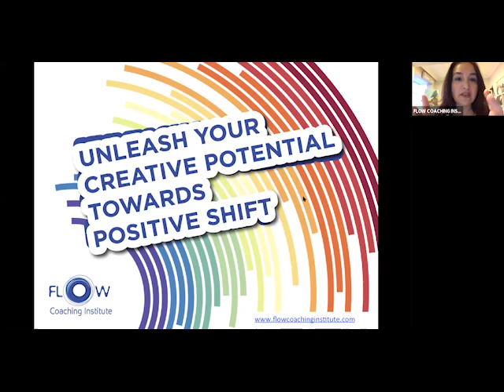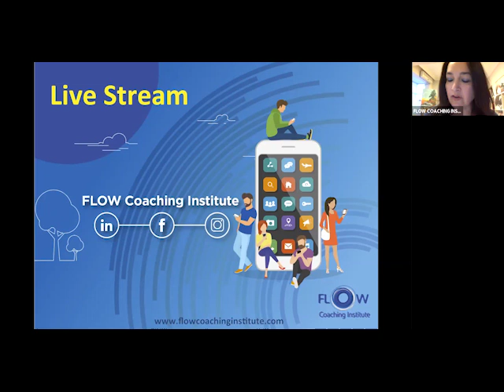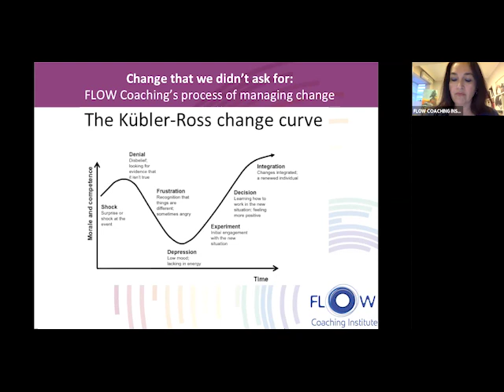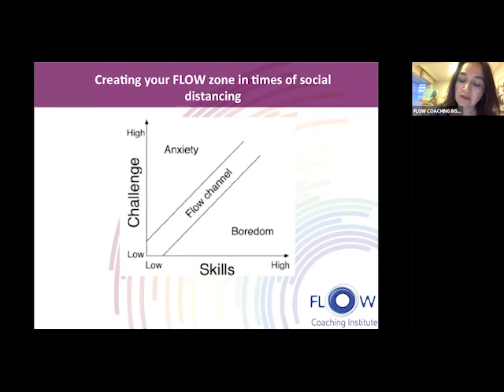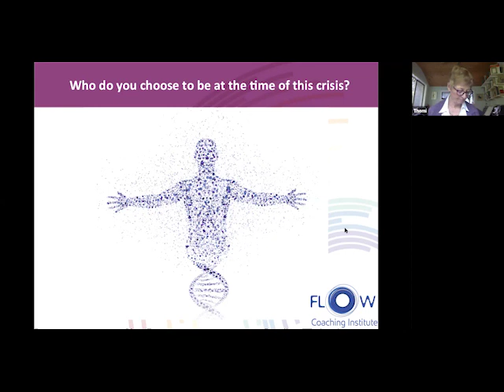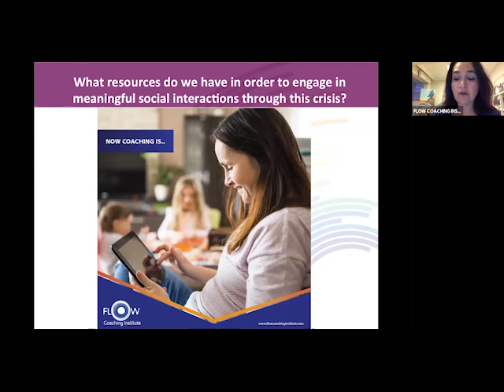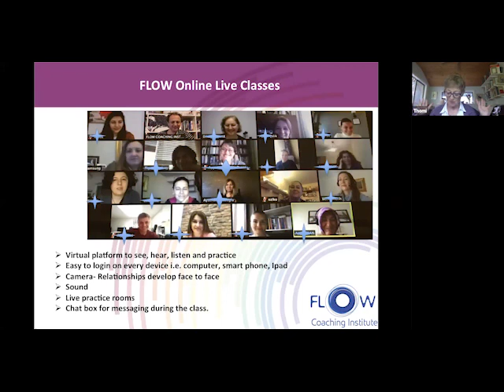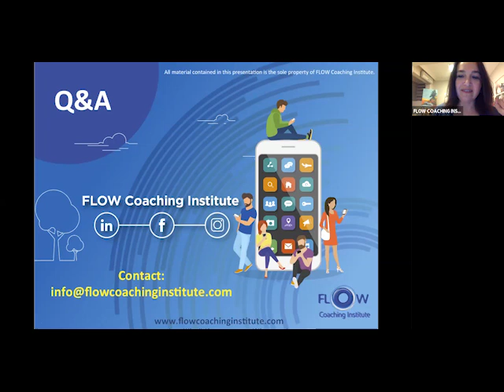How Live Webinars & Online Coaching Can Help Those In Crisis | FLOW Global Talks Webinar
Welcome to FLOW Global Talks 🌎 In this FREE webinar you’ll discover how Live Talks can be seriously grounding in the toughest times 💪 Interested in becoming a fully accredited coach like Tamsen? Check this out next

Welcome to the FLOW Coaching Institute - a professional, international coaching institute like no other...

Through our thought-provoking, innovative, creative 5-step coaching game-plan, we’ll encourage you to reach your maximum potential as a world-class, fully accredited coach 👍

The exclusive FLOW Coach Method consists of 5 Key Modules (and a final supervised practicum) that integrate the fascinating principles of positive psychology, neuroscience, somatic methods, creative therapy tools, and 5-star cutting-edge coaching strategies.

Become a confident and competent coach with our exclusive FLOW Coach Method certified by ACTP today by following the link above ☝️